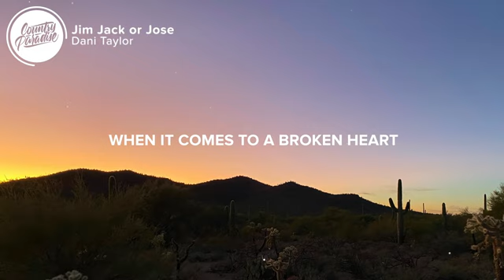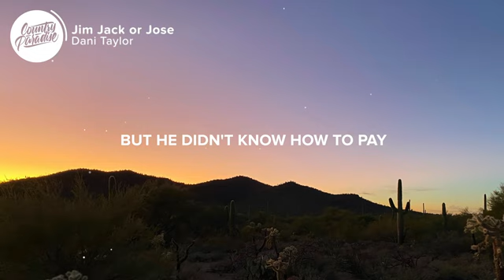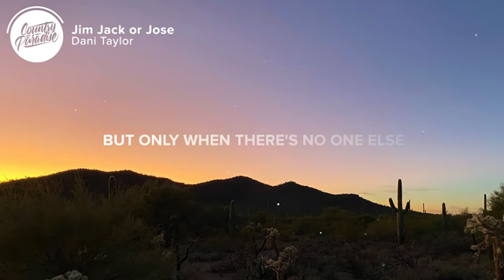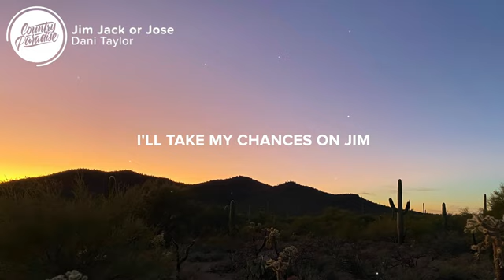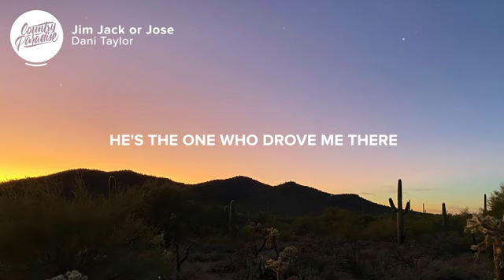[ 1 HOUR ] Dani Taylor - Jim Jack or Jose (Lyrics)